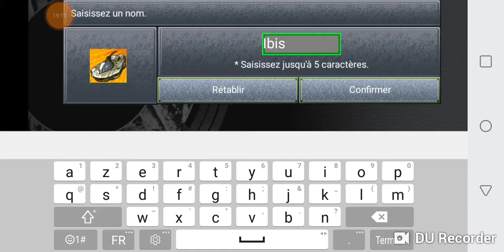Chrono Trigger 20e partie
Voici la version android du meilleur action RPG de tous les temps "Chrono Trigger".

Wikipédia :

Chrono Trigger (クロノ・トリガー?) est un jeu vidéo de rôle, développé et édité par Square sur Super Nintendo le 11 mars 1995 au Japon et le 22 août 1995 en Amérique du Nord. Le jeu affiché en deux dimensions, se déroule au tour par tour dans une carte du monde en vue de dessus. Le scénario, qui s'inscrit dans une uchronie, relate les exploits d'un groupe de jeunes aventuriers transportés accidentellement dans le temps, qui découvrent que le monde court à sa destruction et cherchent les moyens de le sauver.